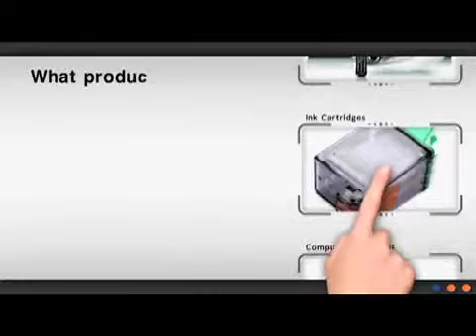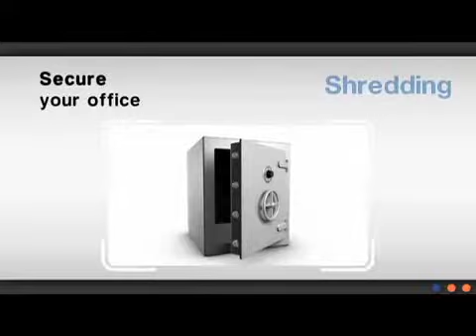Hi Touch Business Services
HiTouch Business Services is a single source for virtually everything a business needs to operate - office products, supplies and equipment, contract furniture, coffee/beverage/break room supplies, promotional products, printing and forms, reusable moving crates, and total workspace environments.